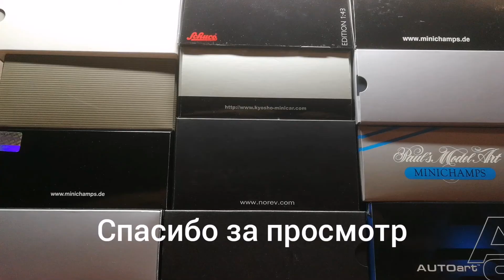1/43 Mercedes Benz. №19 MB S-klasse (W220).